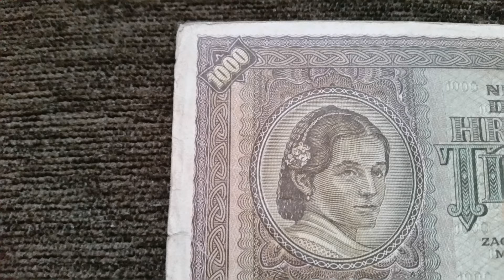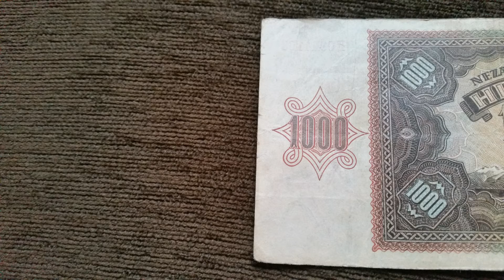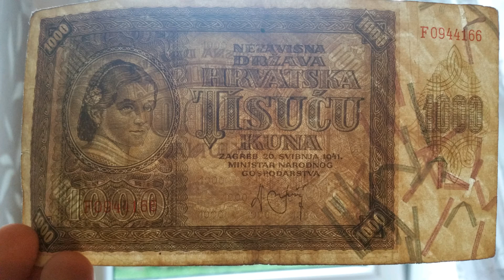Croatia Banknote - 1000 Kuna (1941)